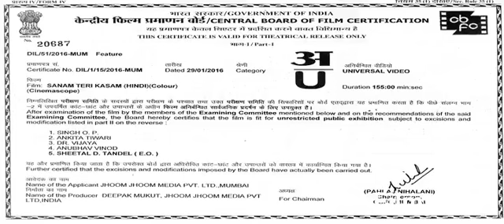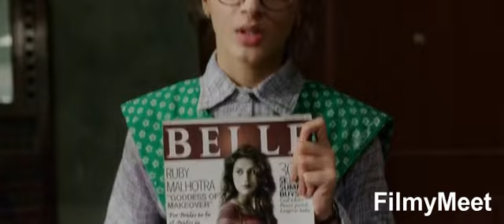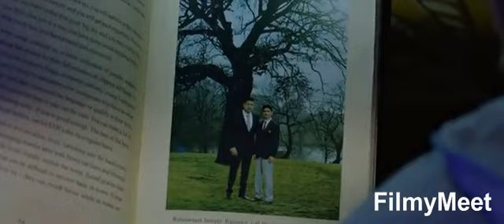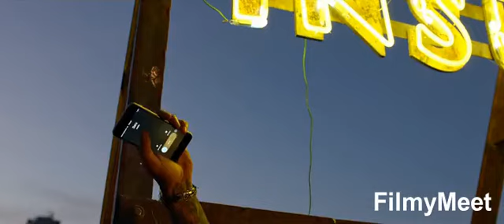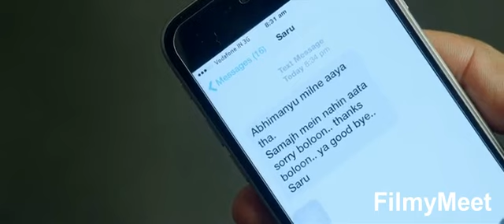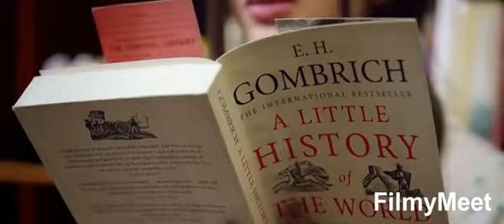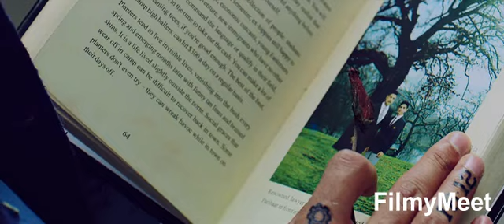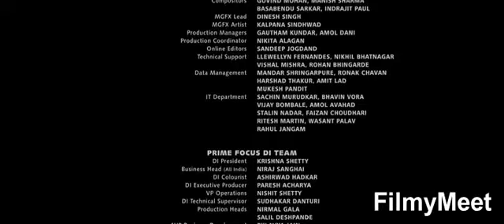New love story movie 🍿